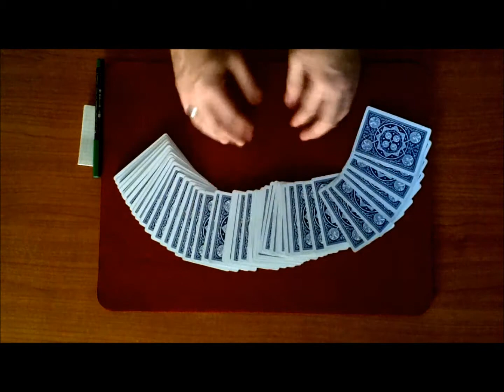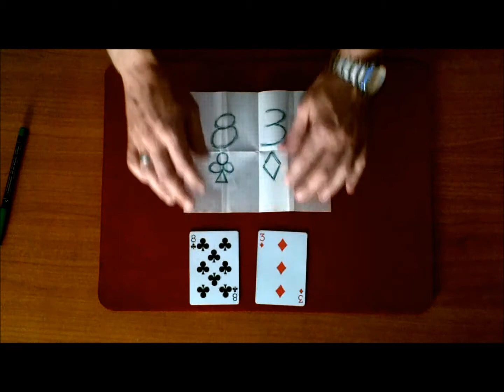Magia carte: magia inaugurale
Una magia impossibile per inaugurare la playlist dedicata alle magie con le carte!